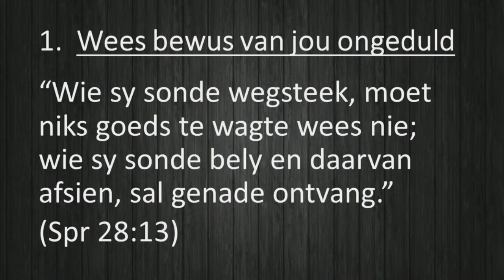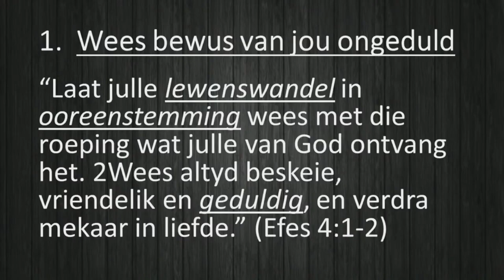Wees bewus van jou ongeduld (Hoe om ongeduld te oorwin)